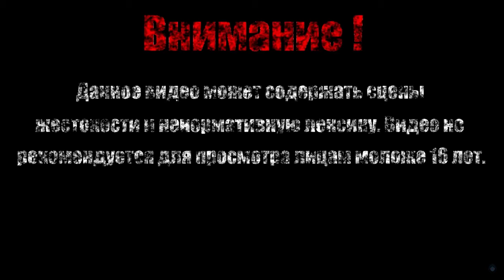ВУРДАЛАК【Vigil The Longest Night】#8